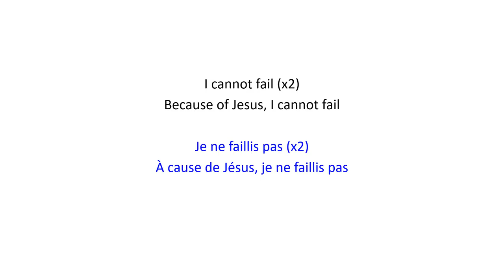I Cannot Fail | Je ne faillis pas - Christian Bilingual Song 54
English :
I cannot fail (x2)
Because of Jesus, I cannot fail

Français :
Je ne faillis pas (x2)
I cause de Jésus, je ne faillis pas